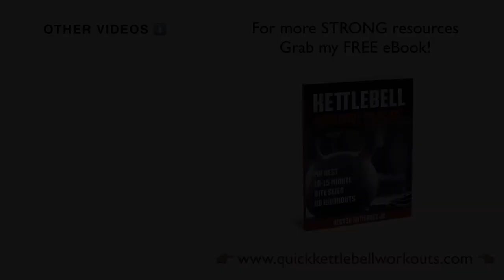“Results-Staking” (Becoming a More Balanced Strongman)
In today's video, I'm gonna reveal why becoming a more balanced strongman in 2021 is crucial to be the man you've been called to be.

To do this... you need "Results-stacking."

"You're probably wondering... "what in the heck is that??!!"

I know.

Sounds kinda odd huh?

Let me break it down.

Most men fall victim to unrepeatable workouts, programs, and challenges.

You've seen them:

- Rapid fat loss challenges.
- Squat and push up challenges.
- The 10k kettlebell swing challenges.
- Etc.

I'm not bashing on these.

For many... they're great for "breaking the monotony" and even getting the ball rolling rolling.

But...

If you're stressed for time, consistency has been a problem, you wanna be a more balanced strongman and...

... you want to see REAL RESULTS -- repeatable results.

A "T.R.T" system guides you through the 4 required phases of a strength cycle -- in the correct order.

It guarantees you’re getting, seeing, and feeling results on auto-pilot.

When done right…  you’ll wake up feeling great and no longer feel weak, stiff, overworked and... broken the next morning.

It's the difference between burnout and perpetual progress.

So.

The only way -- yes I know, bold statement -- to gain back time and become a high performance and balanced man, husband, and father...  so you can spend it where it counts like: wrestling & roughhousing with your kids.

Or.

Spending a night out on the town with your wife is to deploy a:

- Time-Saving
- Results Stacking, &
- Testosterone-Boosting Workout System.

If you’ve been stuck in the same place the last 6 months and NOT seeing the results you’ve been chasing for years it’s...

likely you're not following a T.R.T Workout System.

Appreciate ya watching.

hec g.

If you wanna become a more balanced strongman.

I put together a FREE training in our "Gang of Better Men" community FB group for you...

NEED MORE RECOURSES?!

Be sure to grab a FREE copy of the world-famous eBook "Kettlebell Workout Snacks.

Inside is a step-by-step treasure map.

To get in great shape in ~ 45 minutes per week and...

... still have time to do what you love and spend QT with the family.